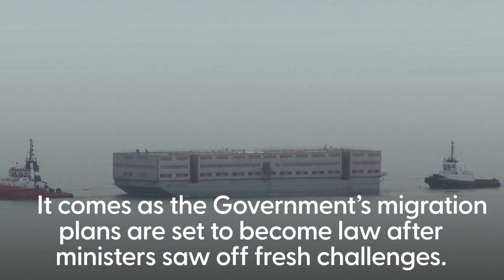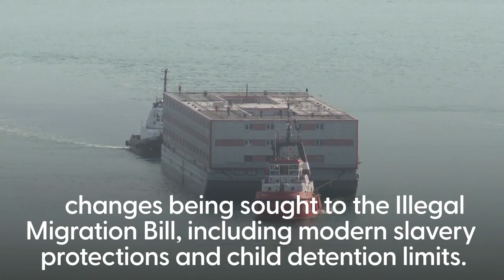Bibby barge arrives in port after Government sees off challenge to asylum plans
An accommodation barge has belatedly arrived at the port where it will house 500 asylum seekers as the Government’s migration plans are poised to become law after ministers saw off fresh challenges by peers. Bibby Stockholm was pulled by a tug into Dorset’s Portland Port on Tuesday morning, with the proposals to use it to house migrants under Rishi Sunak’s bid to “stop the boats” crossing the Channel a month behind schedule.